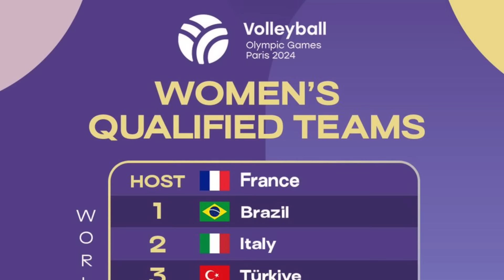【VNL2024女子 VSアメリカ】「これは狙い通り？」日本0-3で敗れるもファイナルRで再び中国と…‼︎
6月16日、バレーボールネーションズリーグ2024の予選ラウンド最終戦において、世界ランク5位のアメリカと激突した女子日本代表（火の鳥NIPPON）！アメリカの高く正確なブロックに苦しめられ0-3で敗れるも、ファイナルラウンド初戦で再び中国と対戦することに…！

■日本VSアメリカ レポート＆決勝ラウンド情報（Volleyball Worldサイト・SNS）
■バレーボール日本代表情報（JVAサイト・SNS）

★ブログ！

★アンケート！